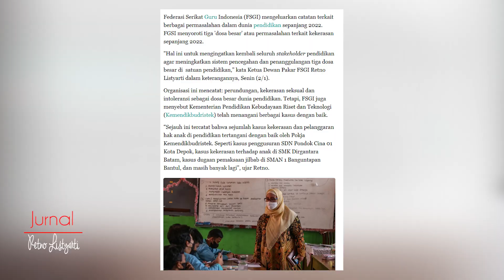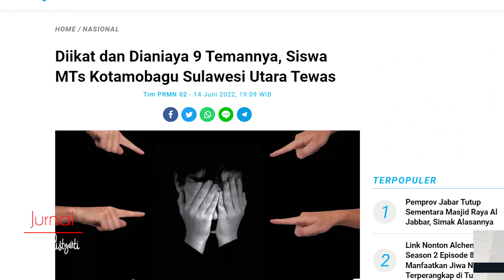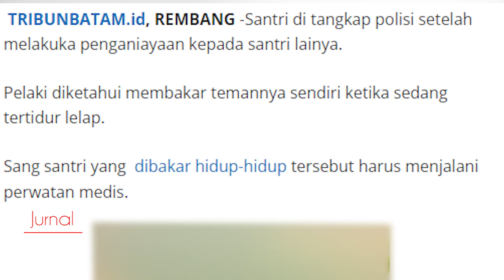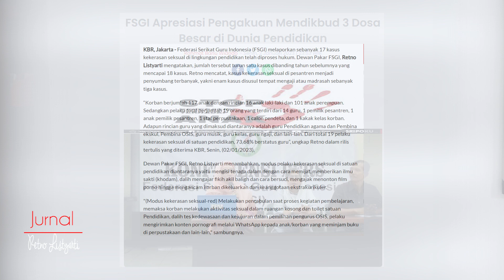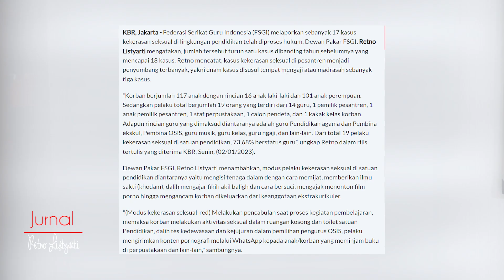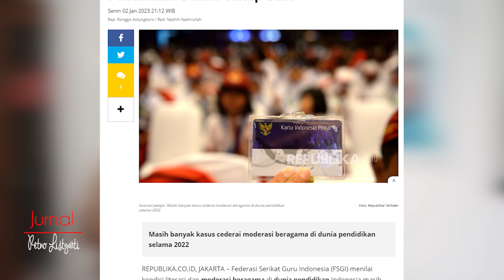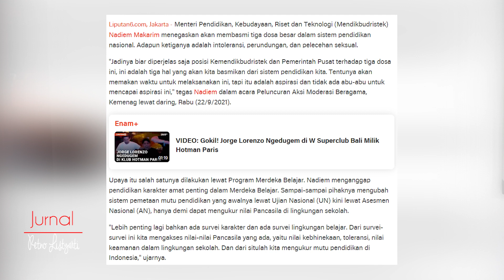FSGI Rilis Data Kekerasan di Satuan Pendidikan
Untuk kasus k3k3rasan s3ks4alyg dimasukan data jika sudah di tangani pihak kepolisian.